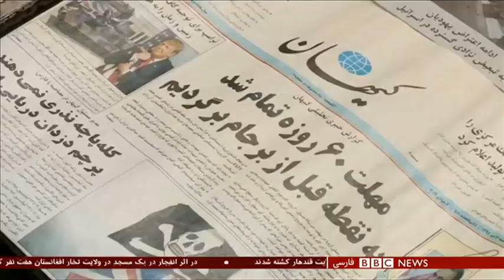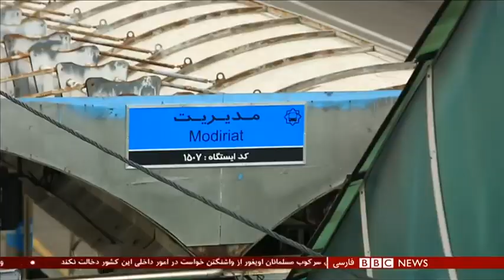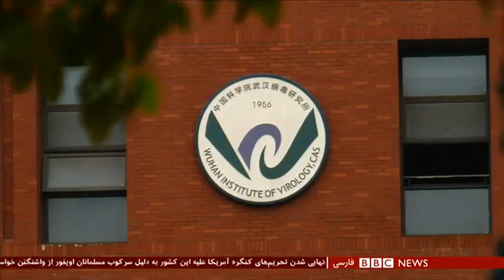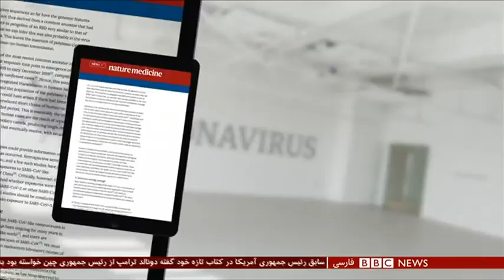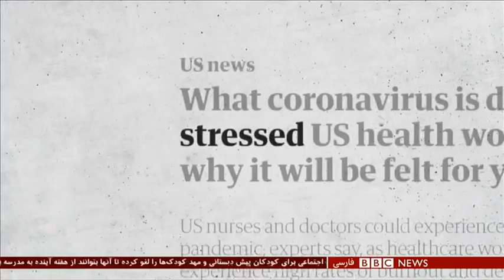اخبار ساعت شش عصر- پنج‌شنبه ۲۹ خرداد